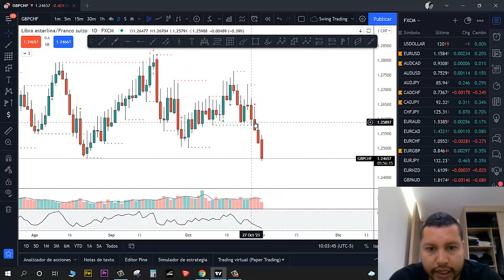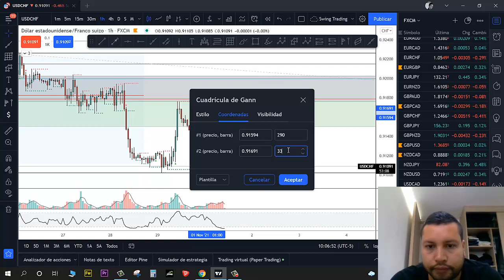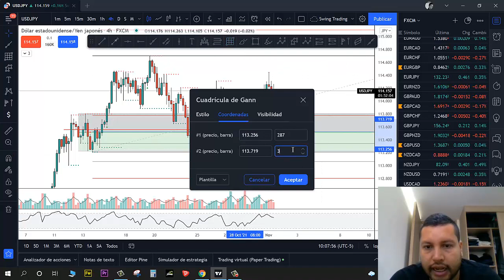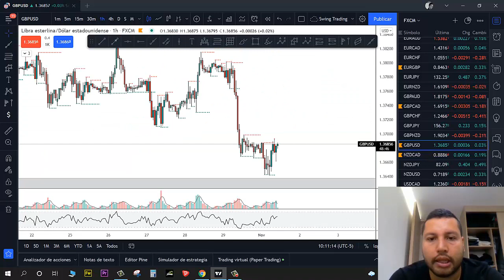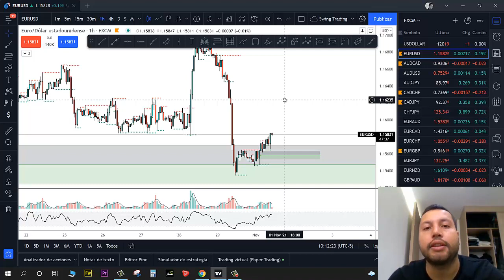Análisis Semana 1 Noviembre 2021